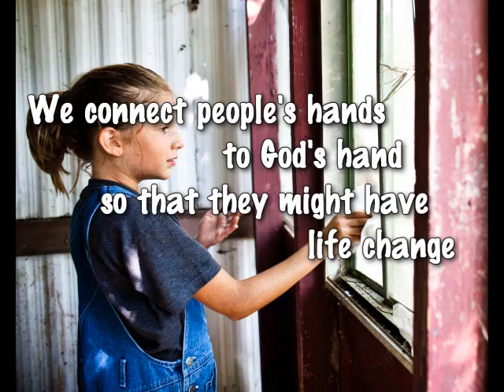Connection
The Connection Classes are the first step to getting involved at Mercy's Cross Church.  We teach you the DNA of our family and invite you to join.